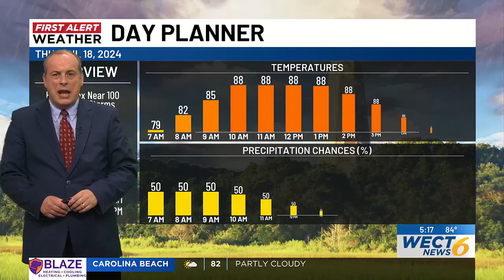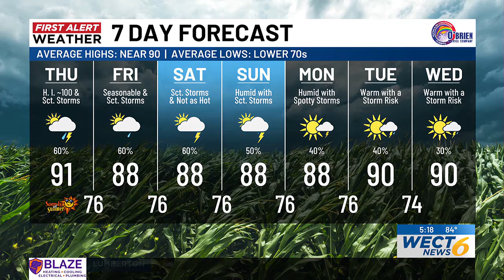Your First Alert Forecast for Wed. evening Jul. 17, 2024